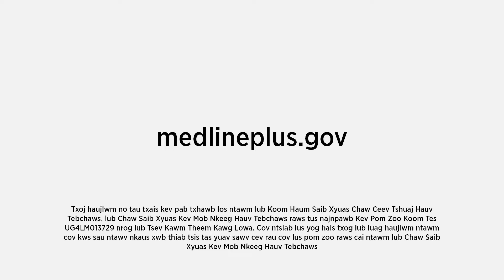Tswm Yim Rau Kev Ua Neej Nyob Kom Tsis Txhob Muaj Mob / Tips for Healthy Living - Hmong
Want to live a healthier life, but not sure where to start? Lee Pao Xiong, Founding Director of the Center for Hmong Studies at Concordia University, provides tips in Hmong from Medline Plus.